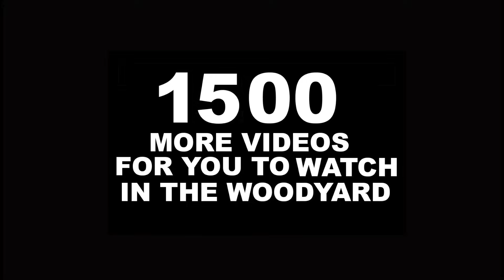HUGE PILE OF FIREWOOD CUT! AWESOME DAY WITH FREINDS AND CHAINSAWS!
5 men with a bunch of chainsaws cutting two huge piles of firewood today!
We cut a log pile that Berts Dad Keith had piled up for over a year and it made a mess of wood for their workshop stove!